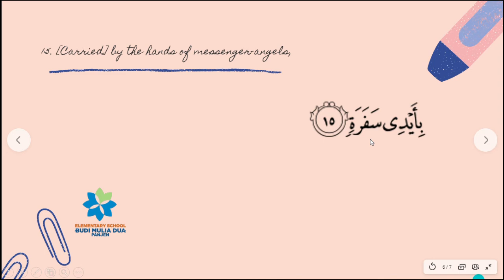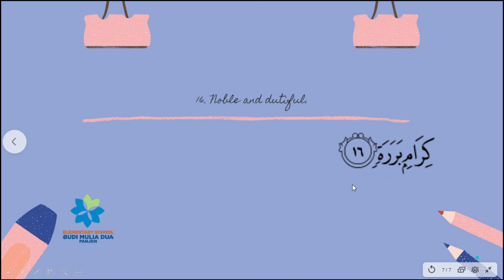SURAT 'ABASA AYAT 13-16 | RELIGION ACTIVITY